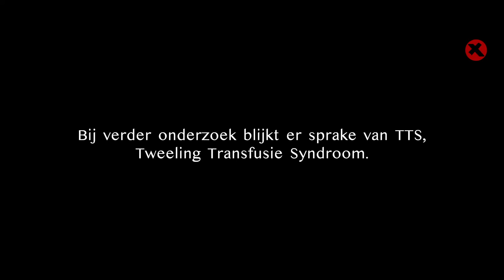De droom die Eline en Ruben door de storm hielp | 0155 | Xpedition Glory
Eline en Ruben gaan door een stormachtige periode als er ernstige complicaties zijn bij de zwangerschap van hun tweeling. Toch geloven ze dat de jongens gezond ter wereld gaan komen, want twee jaar voor de zwangerschap krijgt hun vriendin Paulien een bijzondere droom van God. In deze video kijken Eline, Ruben en Paulien terug op een heftige en mooie periode waarin ze leerden vertrouwen op een belofte van God.